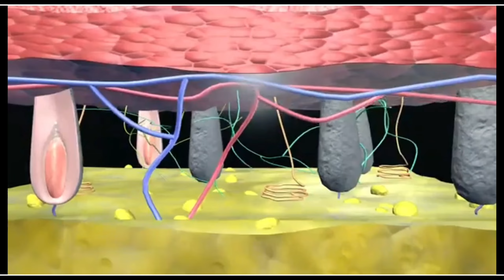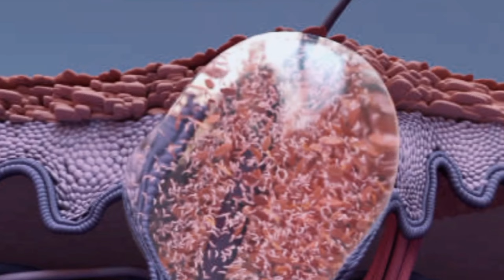Pimples Reason and Method of removing Treatment And therapy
Pimples, also known as acne, are common skin conditions characterized by inflamed and infected sebaceous glands. These glands produce sebum, an oil that helps keep the skin lubricated. When excess sebum, dead skin cells, or bacteria clog hair follicles, it can lead to the formation of pimples.
There are different types of pimples, including whiteheads (closed comedones), blackheads (open comedones), papules, pustules, nodules, and cysts. Whiteheads and blackheads are non-inflammatory, while papules, pustules, nodules, and cysts involve varying degrees of inflammation.
Factors contributing to pimples include hormonal changes, excess oil production, bacteria (Propionibacterium acnes), and certain medications. Pimples often appear on the face, neck, chest, back, and shoulders, areas with a high concentration of sebaceous glands.
Treatment options range from over-the-counter topical creams containing benzoyl peroxide or salicylic acid to prescription medications like antibiotics, retinoids, or oral contraceptives for hormonal acne. Maintaining a consistent skincare routine, avoiding squeezing or picking at pimples, and adopting a healthy lifestyle can also contribute to managing and preventing breakouts
PimpleCare
SkinIssues
DermatologyTips
AcneTreatment
ClearSkinTips
BeautyRoutine
SkincareAdvice
BlemishControl
SkinHealth
AcnePrevention
Whiteheads and Blackheads (Comedones): These are non-inflammatory lesions. Whiteheads occur when follicles are completely blocked, trapping sebum beneath the skin's surface. Blackheads, on the other hand, are open comedones, where the trapped sebum is exposed to air, causing it to oxidize and turn dark.
Papules and Pustules: Papules are small, red, inflamed bumps without a visible center of pus. Pustules are similar but have a visible yellow or white center of pus. Both indicate inflammation and infection of the follicle.
Pimples are raised red spots with a white center that develop when blocked hair follicles become inflamed or infected with bacteria. Blockages and inflammation deep inside hair follicles produce cystlike lumps beneath the
How can I get rid of my pimples?
What causes face pimples?
Is pimples good for acne?
How to avoid acne?
Can ice remove pimples?
Can toothpaste remove pimples?
Do pimples go away naturally?
What is the best overnight pimple treatment?
What foods cause pimples?
What is inside a pimple?
Why is my skin not clearing up?
How can I clear my skin in 2 days?
Does drinking water help acne?
How to wash my face?
Can stress cause pimples?
Why is my skin so bad?
What causes acne on cheeks?
What age is acne the worst?
How long do pimples last?
Is acne a disease?
Can aloe vera remove pimples?
Does honey get rid of pimples?
What is the best medicine for acne?
How can I get rid of acne permanently at home?
Why is my acne not going away?
What is the difference between acne and pimples?
What age does acne start?
Do pimples grow back?